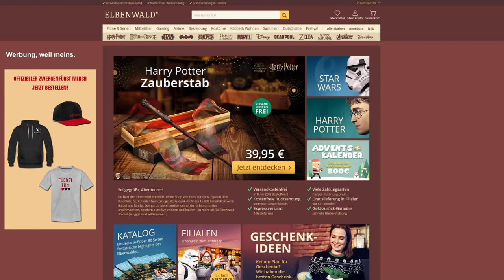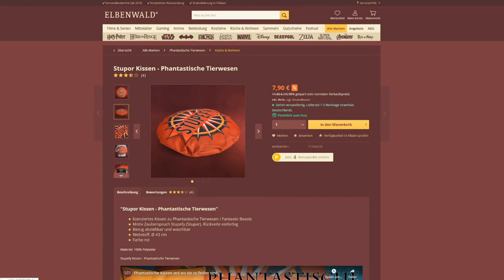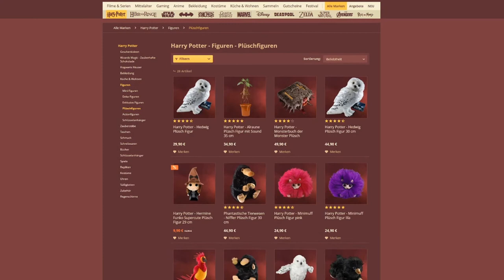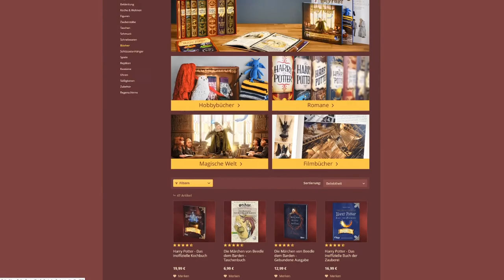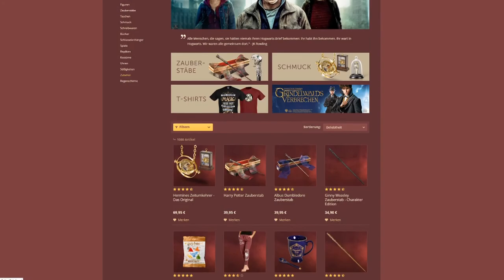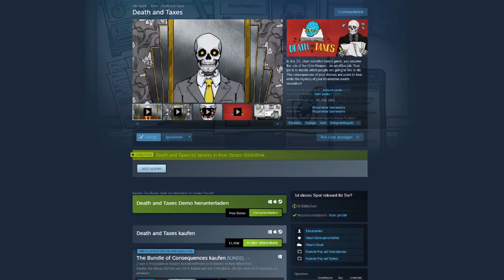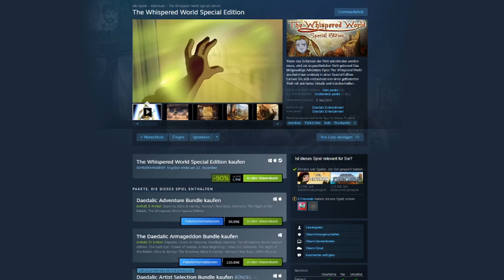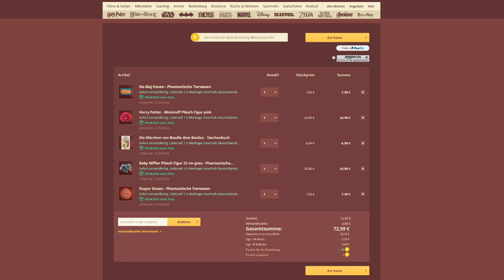WEIHNACHTSGESCHENKE SHOPPING (Online) 🎁 Schnell noch Geschenke für Familie und Freunde holen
Weihnachtsgeschenke kaufen auf Elbenwald und Steam für Familie und Freunde - online

Spoileralarm! Familie und der Vier/Fünftel Squad: Dieses Video nicht gucken!

Wenn die Produkte auch dir fürstlich munden, supporte bitte die Shops und Entwickler damit, dass du dir das Spiel im Original kaufst!